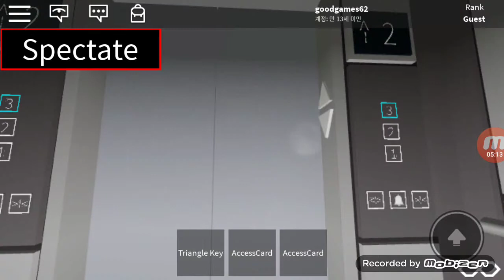Roblox Elevator Collection Part 1